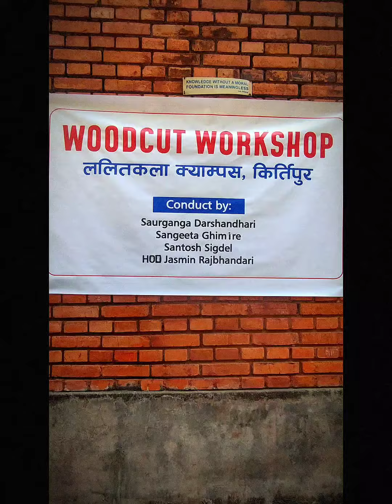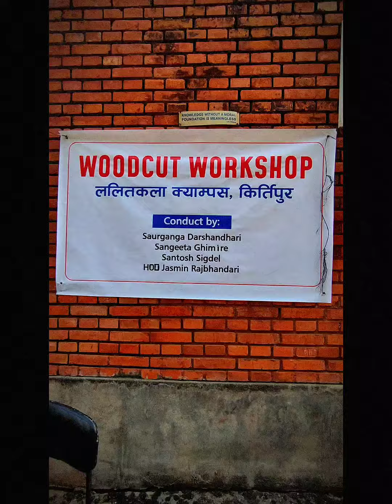6 December 2022